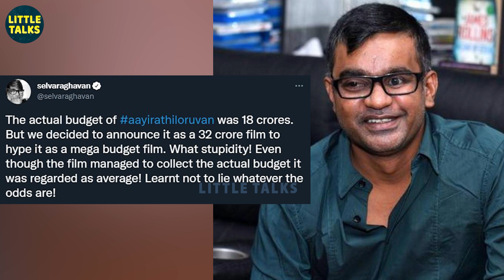"Ayirathil Oruvan படம் பெரிய படமா வெளிய காட்டிக்கதான் அப்படி பண்ணேன்" - ரகசியத்தை கூறிய Selvaraghvan